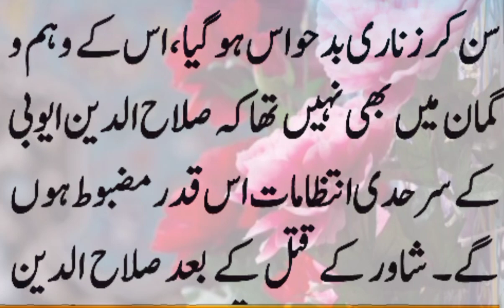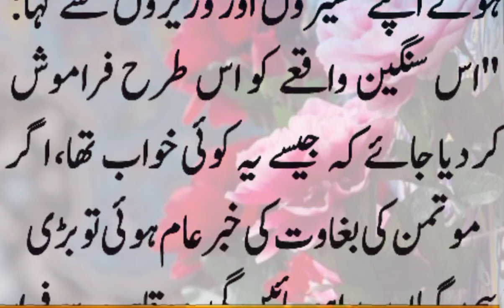History of Sultan Salahuddin Ayubi Ep: 28 | Motmin Khalafa aur Khalifa Aazid Ka Khatarnak Mansuba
Seeing the fate of Barbak, Caliph Azad began to see his end, he invited the Motman kalafa to his court to attack Salah al-Din Ayubi. He was a eunuch who dominated the Egyptian nobles and under whose influence were 50 thousand Sudanese Abyssinians. The Caliph promised him the prime ministership and half of his wealth. So Motman secretly wrote a letter to the King of Jerusalem...